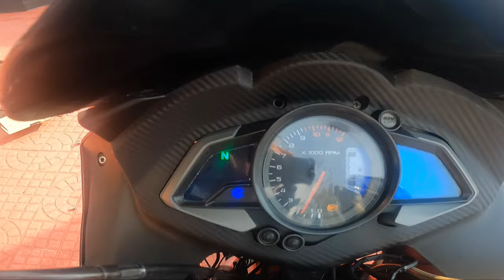Wing Mirror For Any Bike /RS200/KTM RC200/390 /Apache 310rr ||Arun Thakur Vlogs||AT124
Wing🔥Mirror🤩For Any Bike /RS200/KTM RC200/390 /Apache 310rr ||Arun Thakur Vlogs||AT224

Take a look at this ASRYD Manual Rear View Mirror For Suzuki, KTM, BMW, Yamaha Universal For Bike on Flipkart

Friends aap mujhe Facebook or Instagram me bhi follow kr skte ho

1 - Help me decide on this product: GoPro HERO9 Black Waterproof Digital Action Camera with Touch Screen 5K Ultra HD Video 20MP Photos 1080p Live Streaming Stabilization, Dual Screen (1 Year INTL Warranty + 1 Year in Warranty)

2 - TELESIN Quick USB Charger 2-Pack...

3 - Wecool Selfie Stick with Tripod...

4 - ELFOG Auxiliary 3.5 Mm Replacement Mic For Action Camera Light Weight Mic With TRS Port (3M)

5 - Raushik Car Vinyls, Car Wrap Sheet Vinyl roll Film Sticker (Glossy Blue, 12x48 in) (Carbon Black 5D, 12x24 Inch)